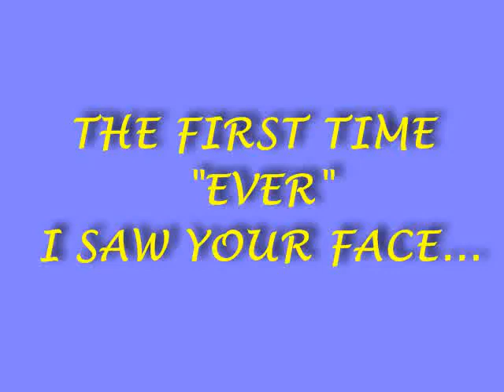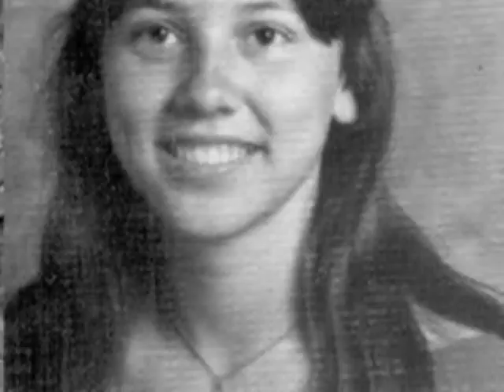Fries, Va.....The First Time 2 14 10.wmv